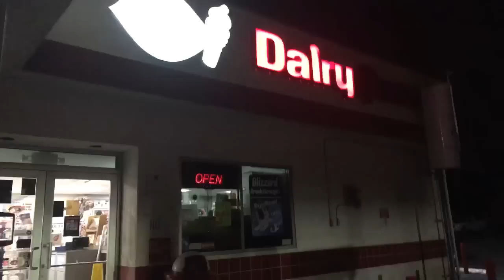L.A. Beast VLOGS | I was in a Life-Ending Car Accident but Survived. Very, Very Fortunate...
Again just for the OFFICIAL RECORD: I'm doing well both physically & mentally. I'm recouping. No questions asked on that one. My body needs it. Even though I'm about 2go for a 10 mile walk b/c I'm the L.A. Beast & that's how I roll. But seriously I am thankful, grateful, fortunate to be alive.
Kevin